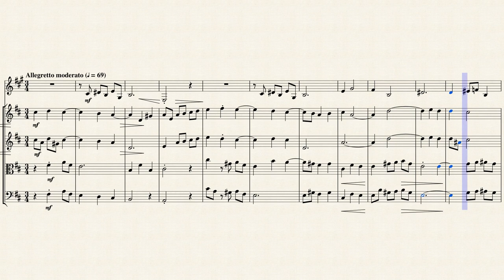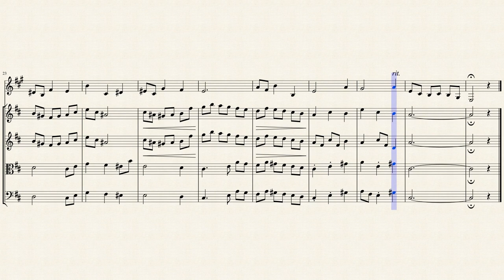Offertoire from 30 Pièces pour Orgue (FWV 24 Vol. 2 No. 12) for French Horn & Strings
César-Auguste-Jean-Guillaume-Hubert Franck (1822 – 1890) was a composer, pianist, organist, and music teacher who worked in Paris during his adult life. He was born at Liège, in what is now Belgium (though at the time of his birth it was part of the United Kingdom of the Netherlands). He gave his first concerts there in 1834 and studied privately in Paris from 1835, where his teachers included Anton Reicha. After a brief return to Belgium, and a disastrous reception to an early oratorio Ruth, he moved to Paris, where he married and embarked on a career as teacher and organist. He gained a reputation as a formidable improviser, and travelled widely in France to demonstrate new instruments built by Aristide Cavaillé-Coll.

When César Franck’s son, Georges Franck, offered to Enoch the unknown collection of his father’s manuscripts, he described, that these pieces were composed „by the request of Franck’s friend, a village organist, who asked Franck to compose some nice, but simple pieces suitable for the village church service”.

Indeed, Auguste Sanches was an organ amateur in Azille, where Franck with his family spent the vacations. Franck composed his „simple pieces” mostly during August and September 1859, but also there are some older (1858) and later (up to 1866) additions, not necessary understood in the close connection with the pieces of 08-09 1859. Some of other pieces are extremely difficult and weren’t probably composed for the amateur organist.

This collection is extremally important for Franck’s legacy and art-work-understanding. This is main link between the early organ pieces (such as [Pieces] in E flat major or in A major, or Andantino in g minor, and "Six Pieces” published in 1868.

Only part of the pieces has signed the dates of composition, what is helpful in the way, that we know about quite long period of composition (9 years), and about the fact, that the Collection hasn’t chronological order. Moreover, the collection hasn’t quite no order at all, so, it is not a "collection” or a "cycle”, but just unordered set of more or less separate pieces.

Although originally created for Pipe Organ, I created this Interpretation of the Offertoire from 30 Pièces pour Orgue (FWV 24 Vol. 2 No. 12) for French Horn & Strings (2 Violins, Viola & Cello).